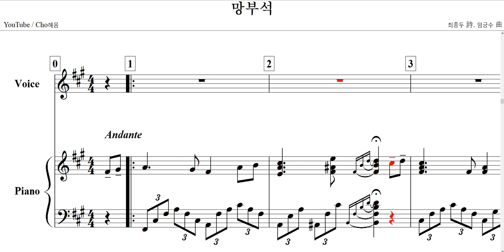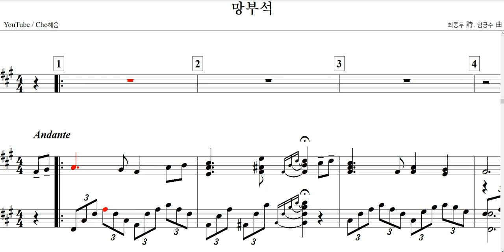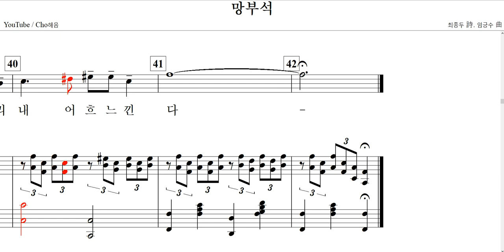망부석(최종두 詩. 임긍수 曲)-for Baritone(B)